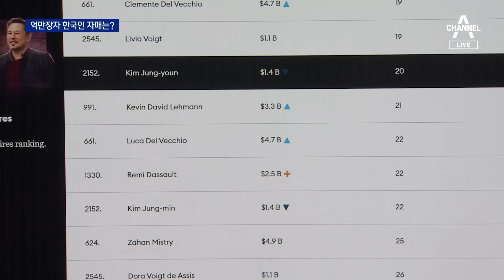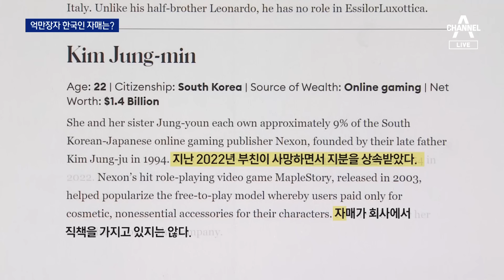“테일러 스위프트보다 더 부자”…억만장자 20대 한국인 자매 | 뉴스A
“테일러 스위프트보다 더 부자”…억만장자 20대 한국인 자매

올해 억만장자 명단에 미국의 팝스타 테일러 스위프트가 이름을 올리면서 화제가 됐습니다. 그런데 이 명단에 스위프트보다도 더 부자인 20대 한국인 자매가 나란히 이름을 올렸습니다. 김지윤 기자가 보도합니다.

〈평일〉
08시 00분 라디오쇼 정치시그널 (유튜브 라이브)
08시 50분 김진의 돌직구 쇼
10시 20분 김진의 더라방 (유튜브 라이브)
12시 00분 뉴스A 라이브
15시 50분 강력한 4팀
17시 20분 뉴스TOP10
19시 00분 뉴스A

〈주말〉
12시 00분 토요랭킹쇼·뉴스A 라이브
17시 40분 뉴스TOP10
19시 00분 뉴스A

〈평일〉
08시 00분 라디오쇼 정치시그널 (유튜브 라이브)
08시 50분 김진의 돌직구 쇼
10시 20분 김진의 더라방 (유튜브 라이브)
12시 00분 뉴스A 라이브
15시 50분 강력한 4팀
17시 20분 뉴스TOP10
19시 00분 뉴스A

〈주말〉
12시 00분 토요랭킹쇼·뉴스A 라이브
17시 40분 뉴스TOP10
19시 00분 뉴스A